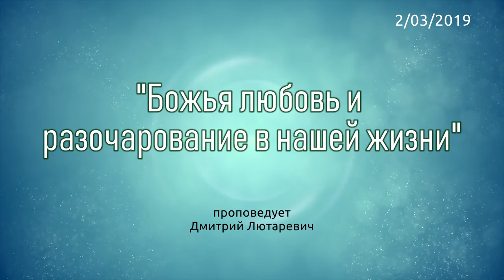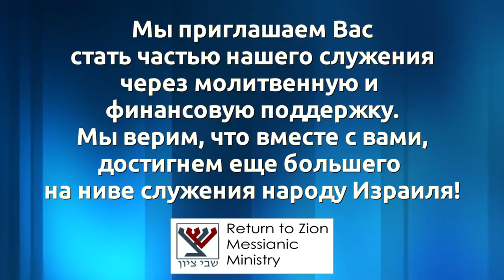"Божья любовь и разочарование в нашей жизни" (Дмитрий Лютаревич)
В этой шаббатней проповеди старейшина общины "Возвращенные на Сион" Дмитрий Лютаревич затрагивает актуальную для каждого тему - любовь и разочарование. На библейских примерах он помогает найти ответы применимые в нашей повседневной практике.